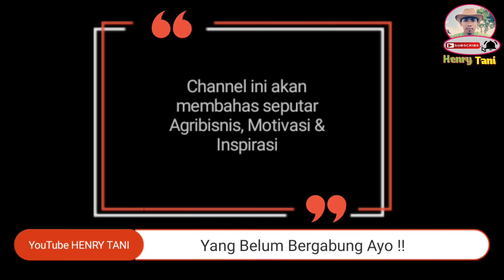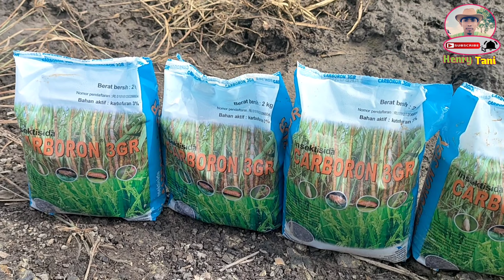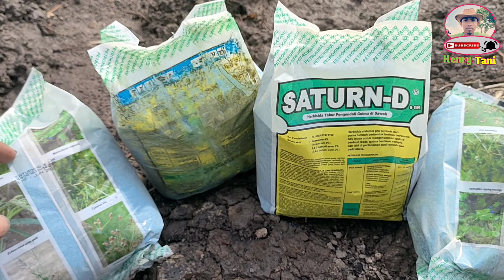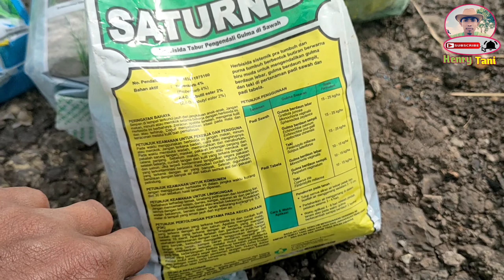Kendalikan Gulma Waktu Tanam Padi !! Sekaligus Mengendalikan Hama !! Ini Dia Caranya